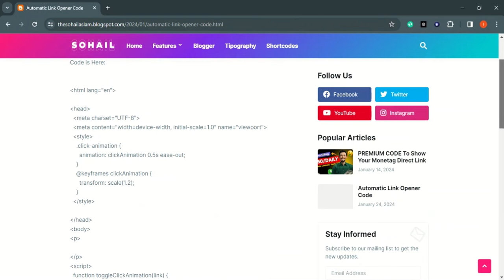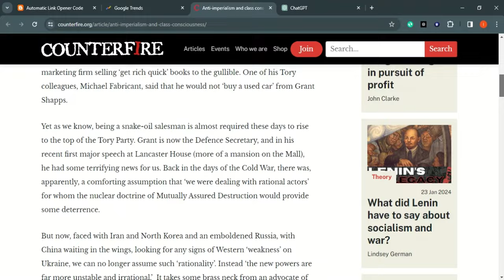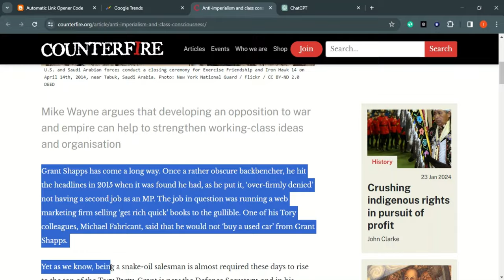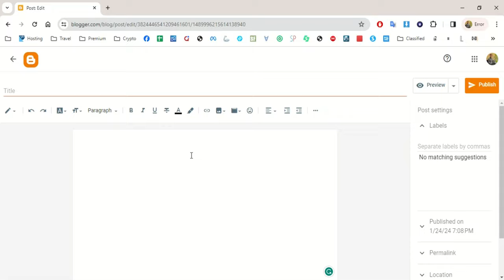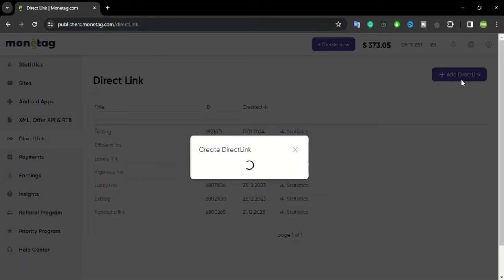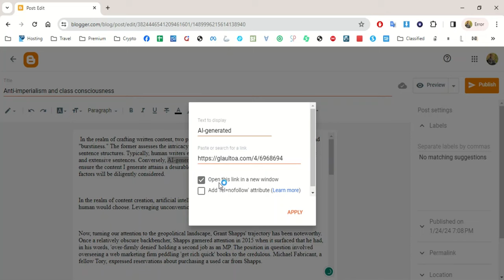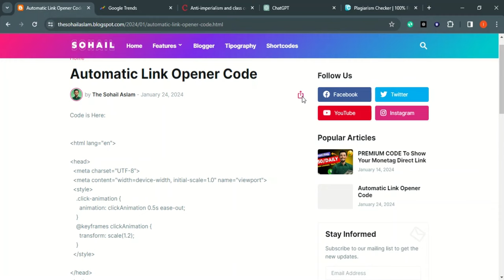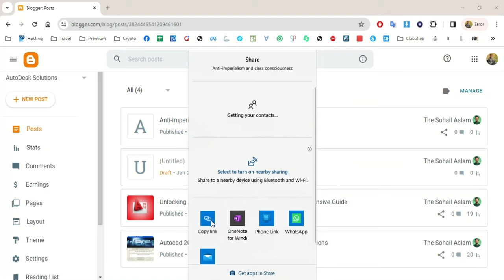Monetag Auto Loading Method: Monetag Direct Link Earning with Payment Proof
in this monetag earning trick video i will show you monetag self click earning trick andi wanna show you monetag direct link earning payment proof

 //||""SohailAslam""//||